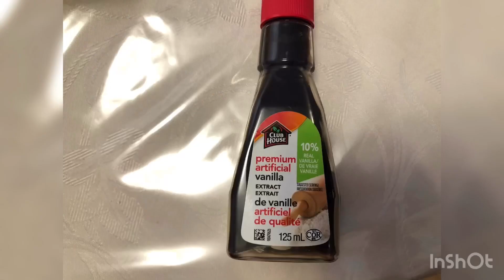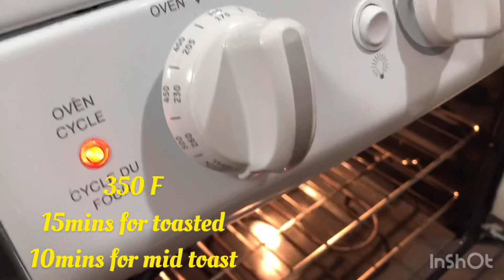Spanish Bread | Lutong Bahay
ingredients:
FOR THE DOUGH:
3 1/2 cups all purpose Flour
half cup wheat flour
half cup white sugar
2.5 teaspoon yeast
1 cup Milk
2 Eggs
2 tbsp salted butter ( you can use unsalted but you have to add a pnich of salt to the dough)

FILLING:
1 cup Bread crumbs (plain)
2 tbsp butter
half cup brown sugar
half cup all purpose flour
PLEASE WATCH THE WHOLE VIDEO FOR INSTRUCTIONS